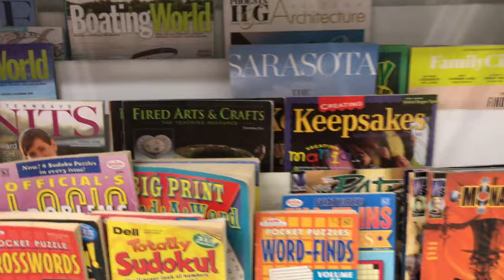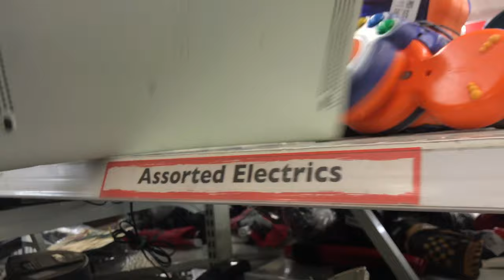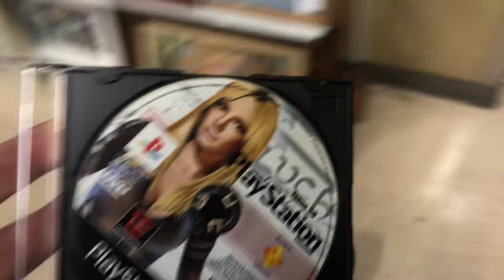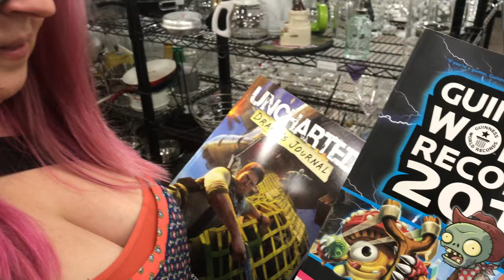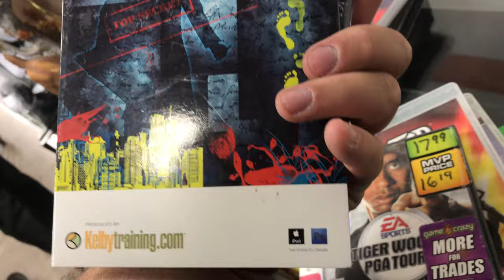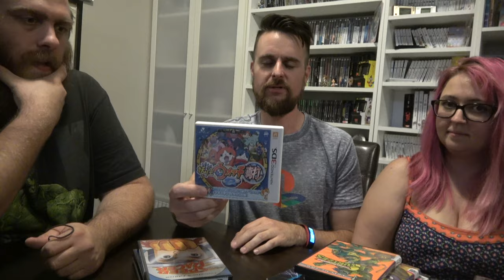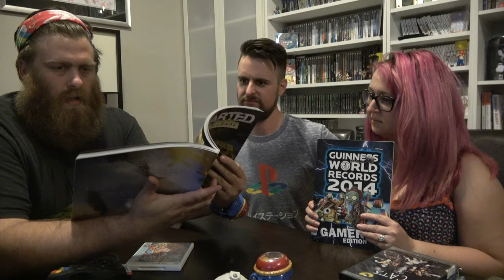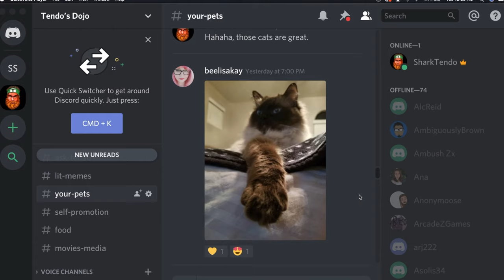Live Video Game Hunting With Friends